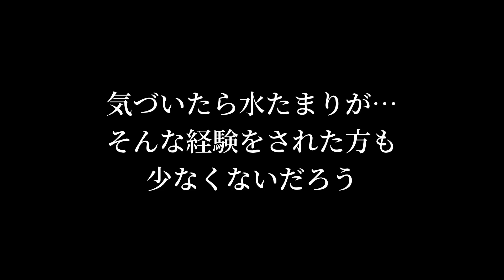重大発表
2021年9月23日にオープンした卓球場「Ping Pong Studio Nissy」のYouTubeチャンネルです！

Ping Pong Studio Nissy